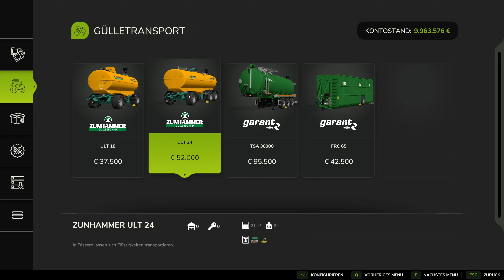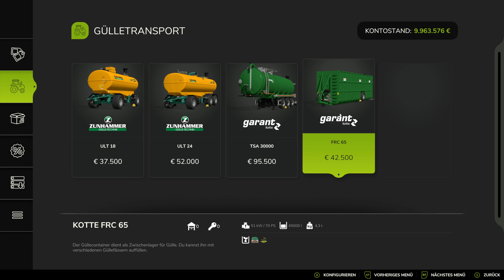LS25 / FS25 🚜 - Ertragssteigerung - Gülletransport - 4K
Willkommen zu meinem neuesten Video!

🌾 Heute dreht sich alles um den Gülletransport im Landwirtschafts-Simulator 25 (LS25/FS25). In diesem Video werde ich euch den Gülletransport vorstellen und zeigen, wie er eure Bodenbearbeitung effizient unterstützen kann. Was erwartet euch in diesem Video?

- Überblick über die Güllefässer

- Einsatzmöglichkeiten: Erfahrt, wie ihr die Güllefässer optimal nutzen könnt, um den Boden für die nächste Ernte vorzubereiten.

- Grafik in 4K: Lasst euch von den beeindruckenden Grafiken und Details der Güllefässer in atemberaubender 4K-Qualität begeistern!

💡 Egal, ob ihr neu im Spiel seid oder bereits Erfahrung habt, dieses Video bietet wertvolle Tipps, um eure landwirtschaftlichen Tätigkeiten zu optimieren und das Beste aus LS25 herauszuholen!

👍 Wenn euch das Video gefällt, freue ich mich über einen Daumen nach oben, einen Kommentar und ein Abo meines Kanals, damit ihr keine spannenden Inhalte rund um den Landwirtschafts-Simulator 25 verpasst!